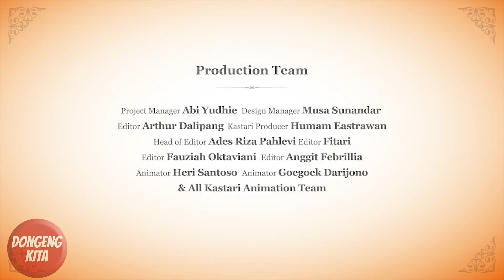Folklore - Bawang Merah Bawang Putih - English Version - ( EF - English First Version )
EFolklore is a collection of traditional local folklore from around Indonesia. The videos were created in a collaboration between EF English First for Kids and Teens and Kastari Animation. We hope EFolklore will be a fun and educational experience for Indonesian children and children throughout the world.

Bawang Merah Bawang Putih tells the story of a girl who was always mistreated by her stepmother and stepsister after the death of her father. But because of her patience and obedient nature, she finally was able to live a comfortable life.